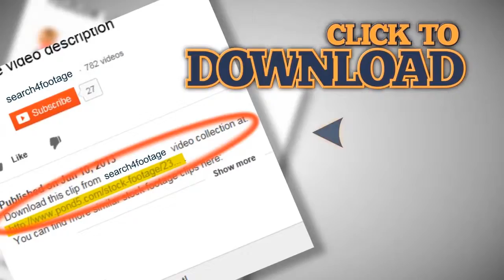Wild goat fighting with monkey. Stock Footage